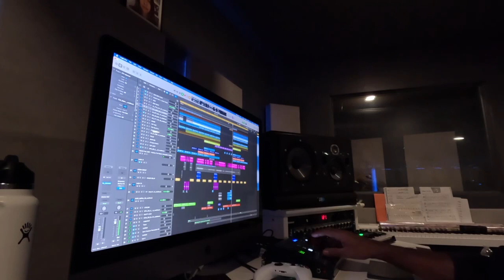Activate Da Rhythm Promo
Hear what's cooking 🔉 🎶 🎶